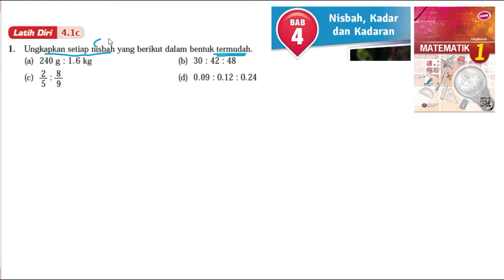KSSM Matematik Tingkatan 1 Bab 4 Nisbah kadar dan kadaran latih diri 4.1c buku teks form 1